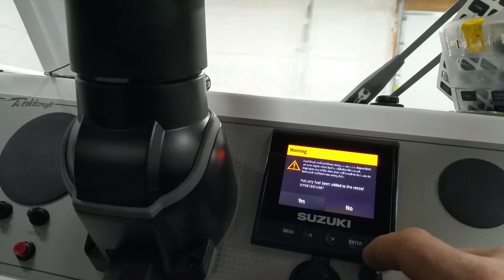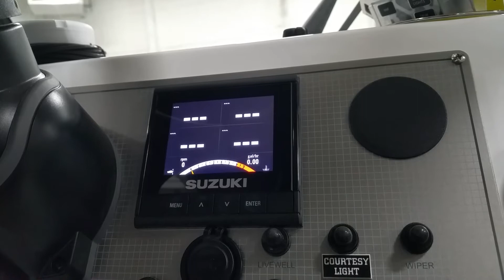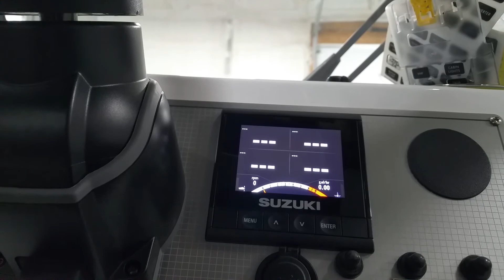Suzuki alarm 03-09-2018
Suzuki alarm